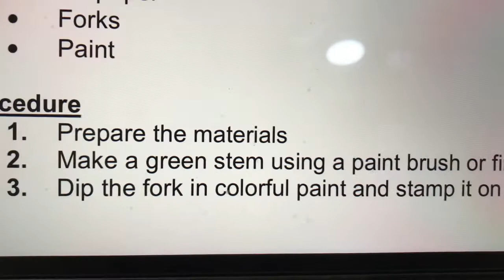spring garden fork paiting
sharing Ericka’s favorite art work. She loves painting and here’s one , Spring Garden Fork Painting

-much love
pamilya ronnbelle